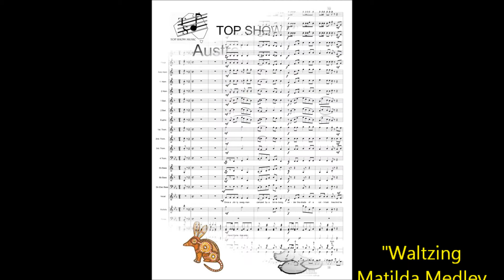Top Show Music Brisbane - Australia Music Catalogue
A quick overview of some of the Australian music available fro Top Show Music, Brisbane.